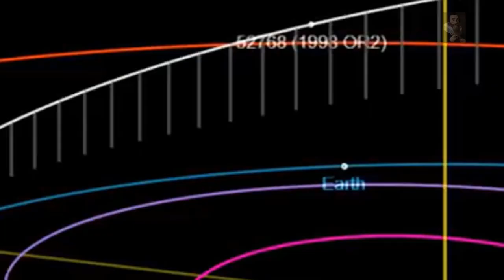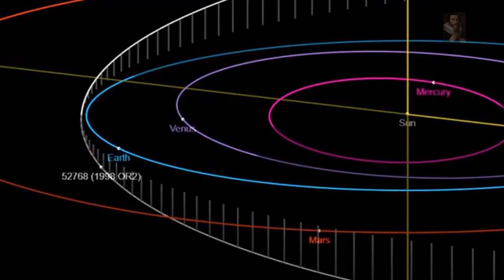Asteroid '1998 OR2' Set for a close Approach to the Earth in April 2020